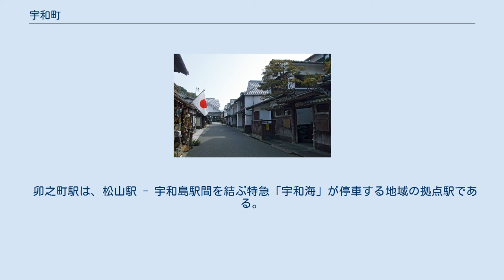宇和町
宇和町（うわちょう）はかつて愛媛県東宇和郡に存在した町。
宇和盆地を形成し、周囲を山に囲まれた穀倉地帯であった。
八幡浜市、大洲市と宇和島市との間に位置し、また野村町・城川町方面への玄関口でもあるなど、南予地域の交通の要衝の一つであった。
平成の市町村合併により2004年4月に自治体としては消滅し、旧町域は西予市宇和町となっている。
 肱川上流部の宇和盆地とそれを取り巻く山間部からなる。
盆地は海抜200〜400m程度、周囲の山々は400〜800m程度の高さがある。
 山間盆地であり、気候は夏は海岸部より多少冷涼で、冬には積雪をみることもある。
農村地帯であり、稲の収穫が終わった水田に「わらぐろ」を作る地域があり、雪とのコントラストの風景は観光写真等によく登場する。
また、霧が発生しやすい。
この霧と盆地ゆえの寒暖差が米の食味を高めて米どころとして知られる。
 卯之町 中世以前 近世 明治以降 宇和町発足以降 宇和町の系譜
（町村制実施以前の村）　（明治期）
　　　　　　　　　　　　町村制施行時
東多田　 ┓
河内　　 ╋━　多田村　 ┓
伊延　　 ┫　　　　　　　　　　　　　　　　　　　　　　　　　┃
岡山　　 ┛　　　　　　　　　　　　　　　　　　　　　　　　　┃
田苗真土 ┓　　　　　　　　　　　　　　　　　　　　　　　　　┃
大江　　 ┫　　　　　　　　　　　　　　　　　　　　　　　　　┃
加茂　　 ╋━　中川村　 ┫
坂戸　　 ┫　　　　　　　　　　　　　　　　　　　　　　　　　┃
清沢　　 ┫　　　　　　　　　　　　　　　　　　　　　　　　　┃
杢所　　 ┛　　　　　　　　　　　　　　　　　　　　　　　　　┃
岩木　　 ┓　　　　　　　　　　　　　　　　　　　　　　　　　┃
郷内　　 ╋━　笠置村　━━━┓　　　あ　　　　　　　　　　　┃
小原　　 ┛　　　　　　　　　┣━━　石城村　　 ┫
西山田　 ┓　　　　　　　　　┃　　　　　　　　　　　　　　　┃
山田　　 ┻━　山田村　━━━┛　　　　　　　　　　　　　　　┃
久枝　　 ┓　　　　　　　　　　　　　　　　　　　　　　　　　┃
野田　　 ┫　　　　　　　　　　　　　　　　　　　　　　　　　┃
小野田　 ╋━　上宇和村　━┓　　　　　　　　　　　　　　　　┃
永長　　 ┫　　　　　　　　┃　　　　　　　　　　　　　　　　┃
上松葉　 ┫　　　　　　　　┃　　　　　　　　　　　　　　　　┃（昭和29年3月31日）
下松葉　 ┛　　　　　　　　┃　　　　　い　　　　　　　　　　┣━宇和町┳ ┓
卯之町　 ┓　　　　　　　　┣ 　宇和町　 ┫　　　　┃　　　　　　　　┃
鬼窪　　 ╋━　宇和町　━━┛　　　　　　　　　　　　　　　　┃　　　　┃　　　　　　　　┃
伊賀上　 ┛　　　　　　　　　　　　　　　　　　　　　　　　　┃　　　　┃　　　　　　　　┃
皆田　　 ┓　　　　　　　　　　　　　　　　　　　　　　　　　┃　　　　┃　　　　　　　　┃（平成16年4月1日）
下川　　 ┫　　　　　　　　　　　　　　　　　　　　　　　　　┃　　　　┃　　　　　　　　┣西予市
明間　　 ╋━　下宇和村　 ┫　　　　┃　　　　　　　　┃
稲生　　 ┛　　　　　　　　　　　　　　　　　　　　　　　　　┃　　　　┃　　　　　　　　┃
新城　　 ┓　　　　　　　　　　　　　　　　　　　　　　　　　┃　　　　┃　　　　　　　　┃
常定寺　 ┫　　　　　　　　　　　　　　　　　　　　　　　　　┃　　　　┃　　　　　　　　┃
田野中　 ╋━　田之筋村　 ┛　　　　┃　　　　　　　　┃
明石　　 ┛　　　　　　　　　　　　　　　　　　　　　　　　　　　　　　┃　　　　　　　　┃
　　　　　　　　　　　　　　　　　　　　　　　　　　　　　　　　　　　　　　う┃　　　　　　　　┃